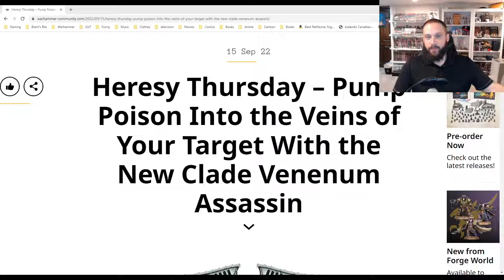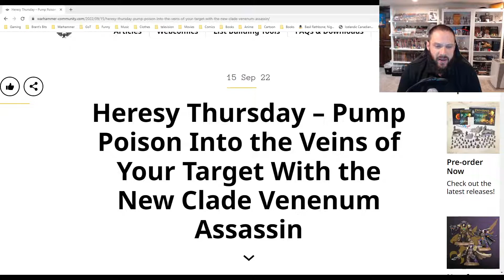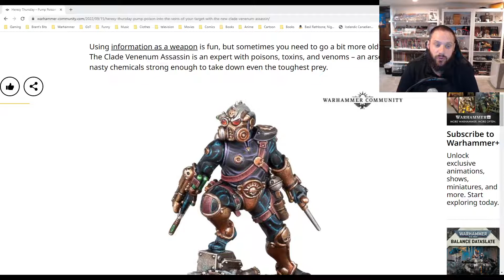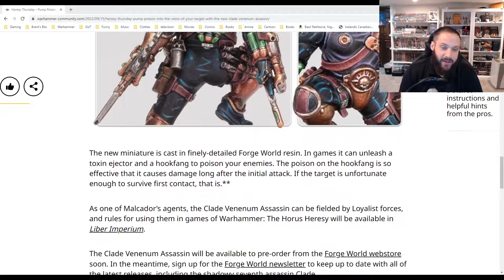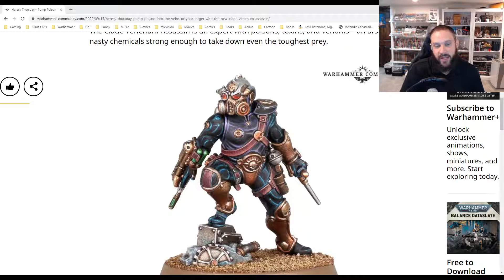Horus Heresy Changing It Up With The Venenum Assassin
A very different release this week as we have the first non-legion new release for Horus Heresy. Also let me know if you like the idea of more non-legion releases coming out.